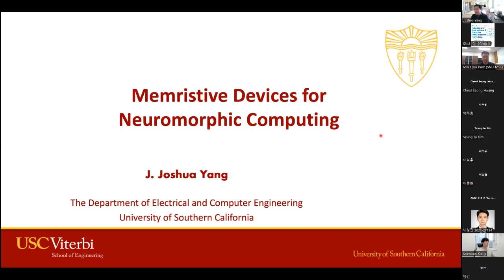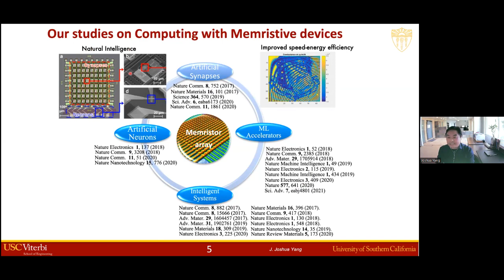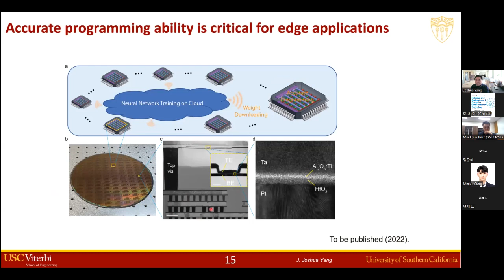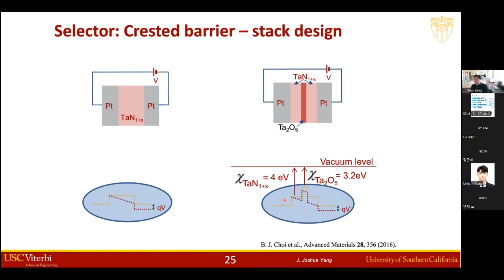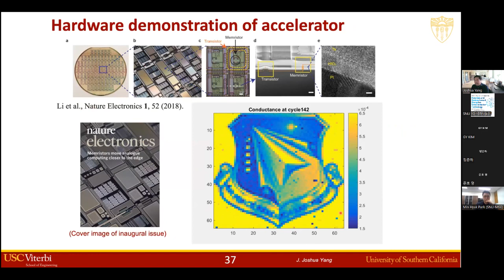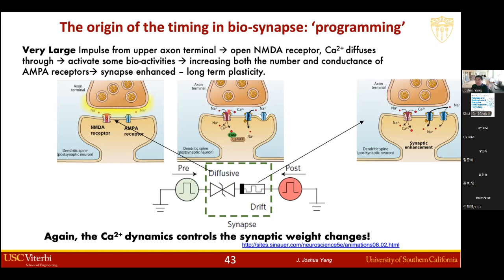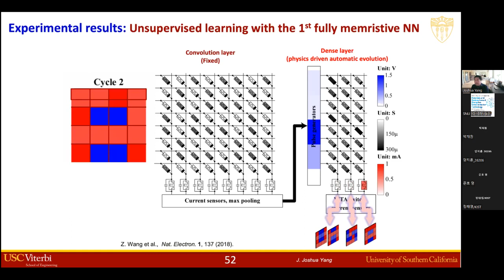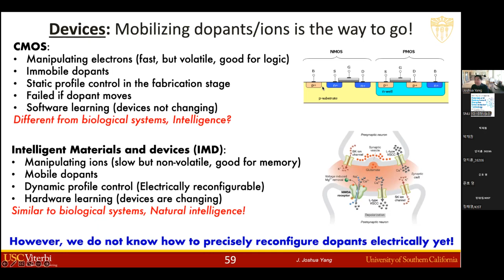Prof. J. Joshua Yang, Memristive Devices for Neuromorphic Computing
Online Seminars Memristive Devices for Neuromorphic Computing (Prof. J. Joshua Yang by University of Southern California)